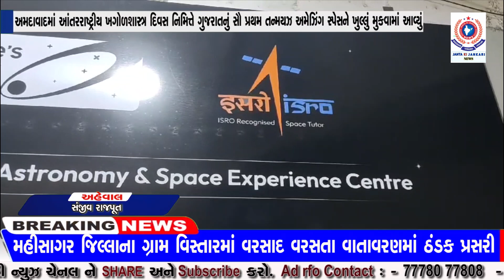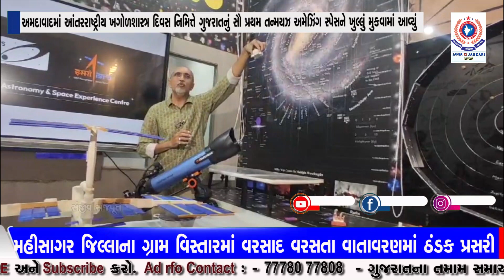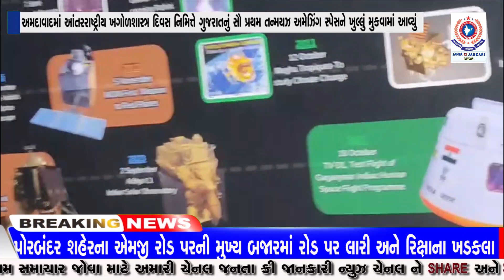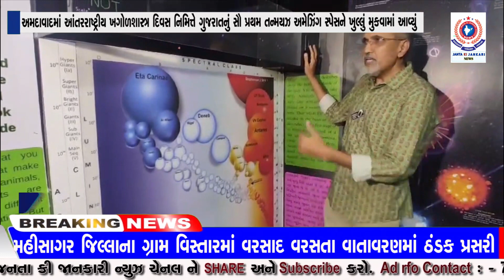અમદાવાદમાં આંતરરાષ્ટ્રીય ખગોળશાસ્ત્ર દિવસ નિમિત્તે ગુજરાતનું સૌ પ્રથમ તન્મયઝ અમેઝિંગ સ્પેસને ખુલ્લુ